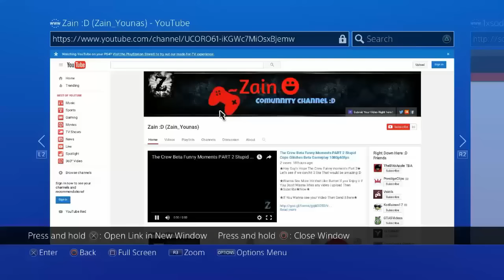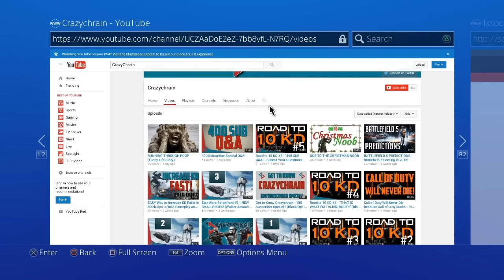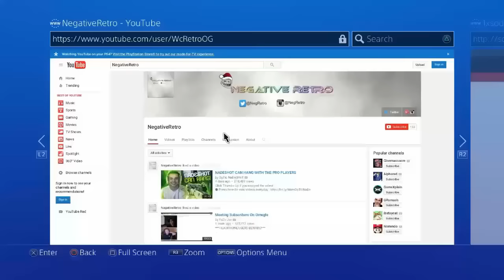Shout Out EP.18